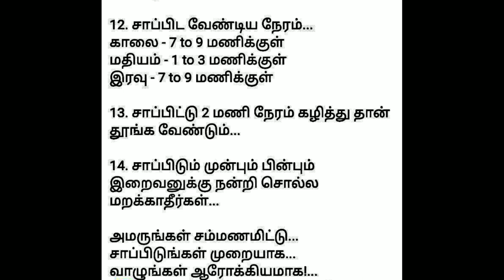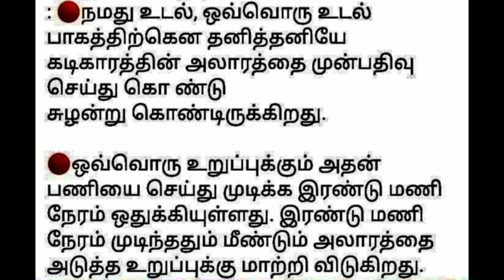சங்கடங்களை போக்க சம்மணமிடுங்கள்/படித்ததில்பிடித்தது